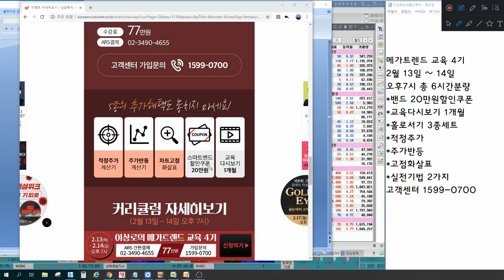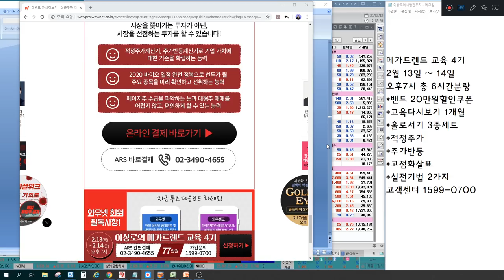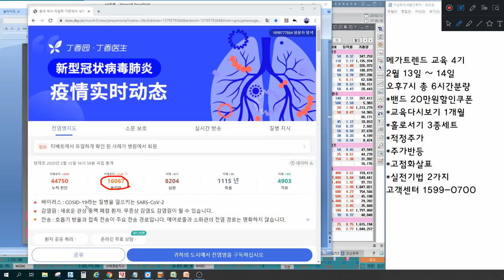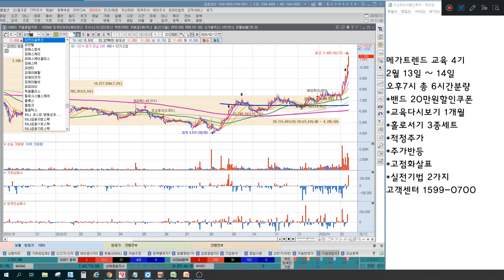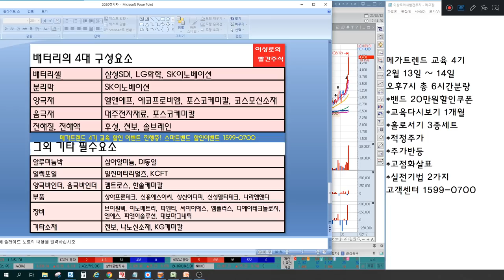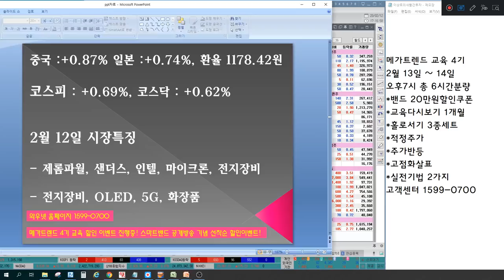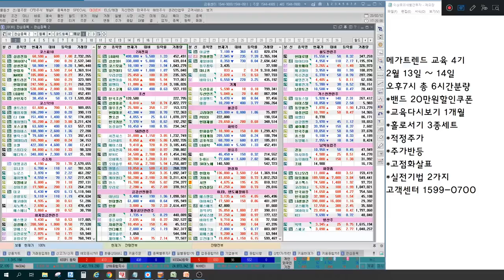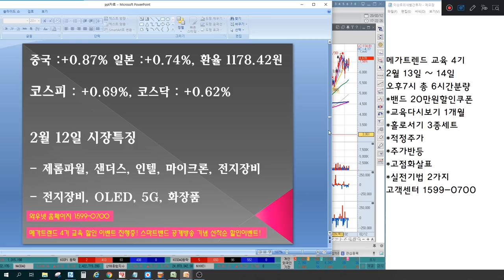이노와이어리스,에이스테크,에치에프알 5G관련주는 뭔가 특별하다? 피엔티,피앤이솔루션,삼성SDI,씨아이에스 전기차관련주의 비밀, 화장품 바닥탈출? 언론에 나오지않는 특별한 마감시황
2월 12일 장마감후 꼭 알아야할 주식 마감시황과 내일장 관심주 5선 지금 확인하세요~

- 제롬파월, 샌더스, 인텔, 마이크론, 전지장비
- OLED, 5G, 화장품